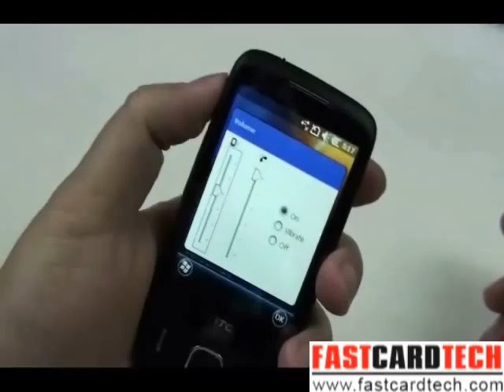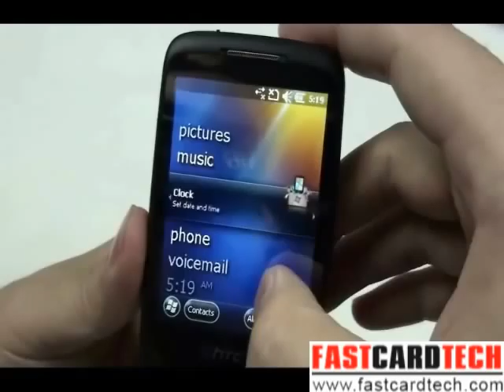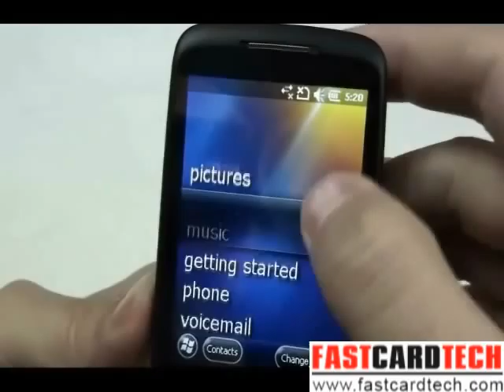Fast review for Smart jade t3238 624MHZ, 3.2M, WIFI,GPS,WM6.5,G-sensor ,quadband cool!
We Ship to world all country with track number express package service like EMS DHL FEDEX